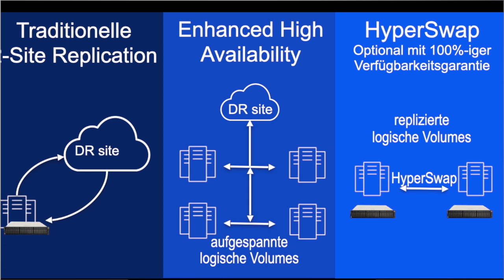Konrad Trojok (SVA GmbH) über IBM Spectrum Virtualize und dessen DR-/ HA-Fähigkeiten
Mit Spectrum Virtualize bietet IBM eine Software-Lösung für ihre Storage-Gerätschaften, die den Spagat zwischen Hochverfügbarkeit und Disaster Recovery ganz locker schafft.

Warum dem so ist, welche Möglichkeiten sich daraus ergeben und welche Distanzen zwischen den einzelnen Sites damit überbrückt werden können, darüber habe ich mit Konrad Trojok von der SVA System Vertrieb Alexander GmbH gesprochen.

Herausgekommen ist dieses sehr anschauliche Video.